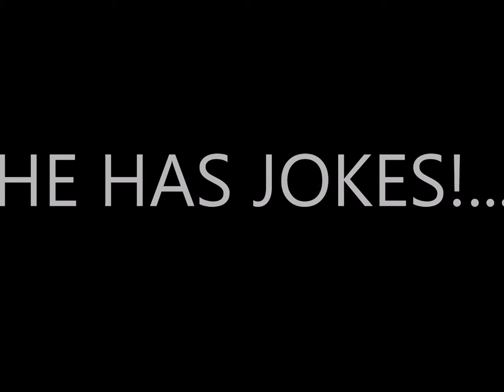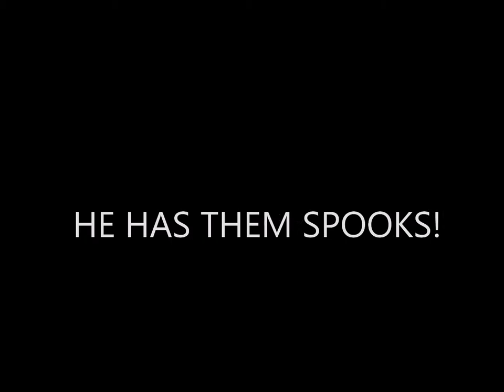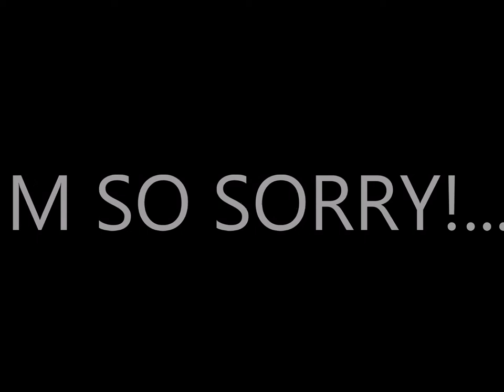SGLJ | Channel Trailer 2015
SilverArmy rules:
Rule #1: Be kind to each other. Dont be mean, racist, violent and stuff like that

Rule #2: Respect everyone in the comments. Keep the comment section clean.

Rule #3: Everyones equal. We work as a team in this army!

:D